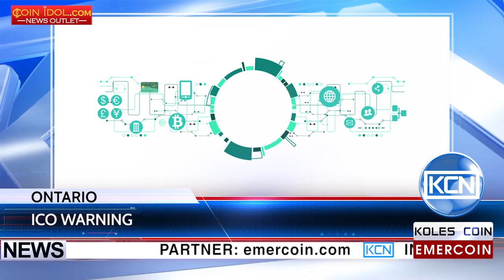KCN Ontario warns ICO owners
Ontario warns ICO owners
The regulators are warning about using ICO’s. Ontario Securities Commission has issued a warning to businesses about using blockchain and also did a specific references about initial coin offerings, with which companies or individuals can get and sell tokens in order to fund some new projects. In statements, Ontario Securities Commission noted that an ICO’s could violate its statutes. The agency noted: «Products or other assets that are tracked and traded as part of a distributed ledger may be securities, even if they do not represent shares of a company or ownership of an entity.»